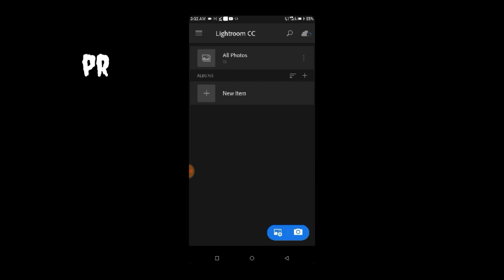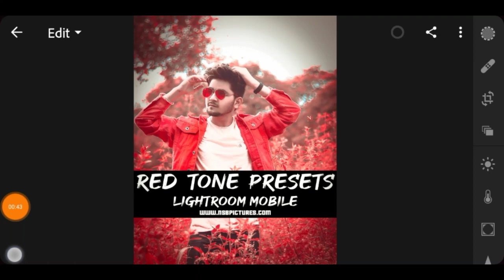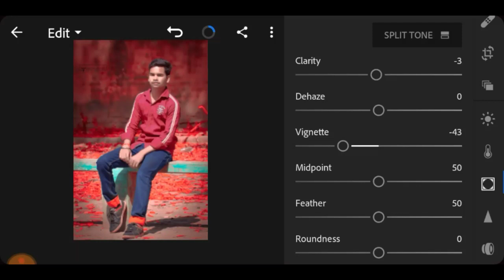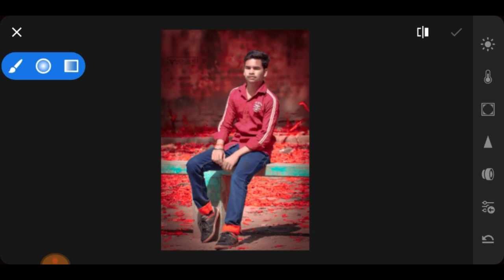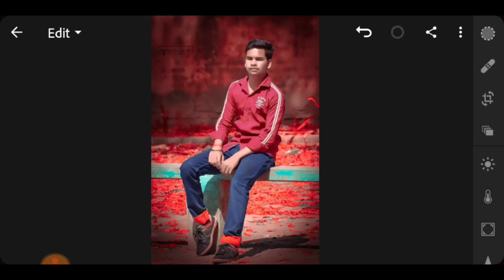Moody red ton Lightroom presets || Lightroom presets download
ajj Lightroom presets tutorial bnaya h to video ko pura dekhna

followe Kar lo